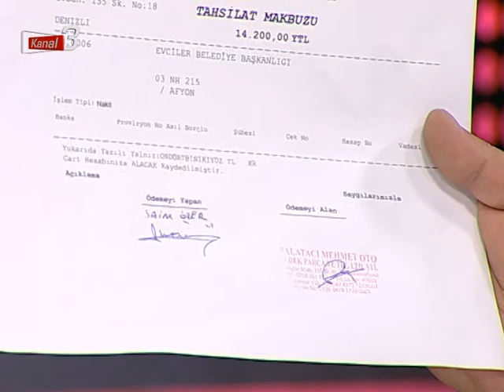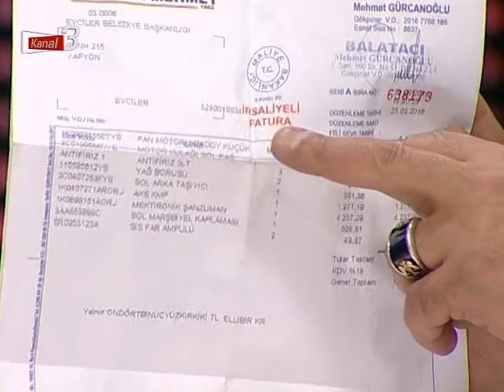SEÇİME DOĞRU SAİM ÖZER 23 03 2019 23 00 40